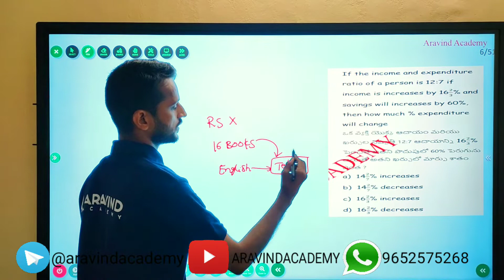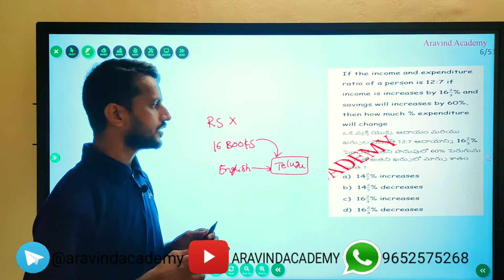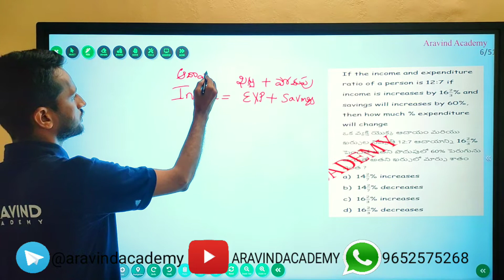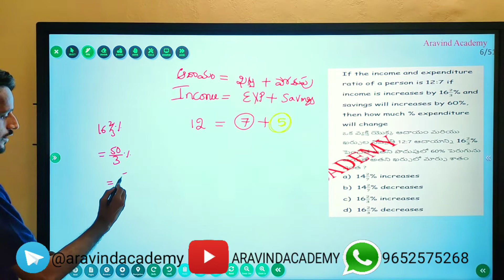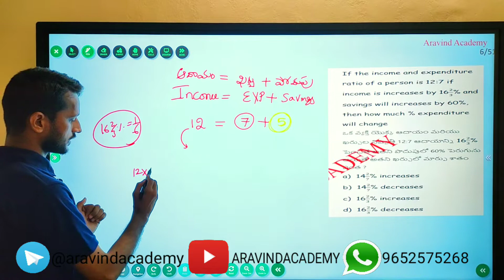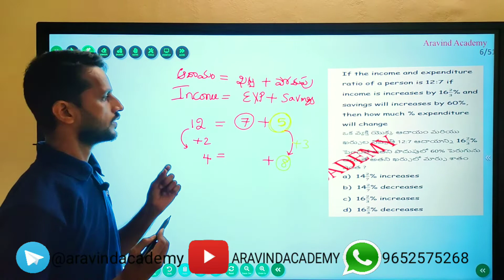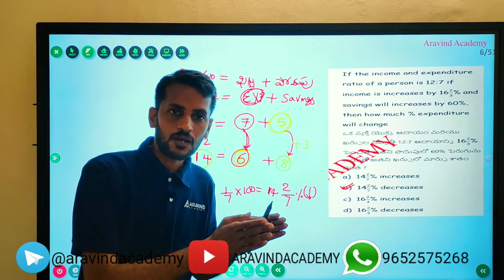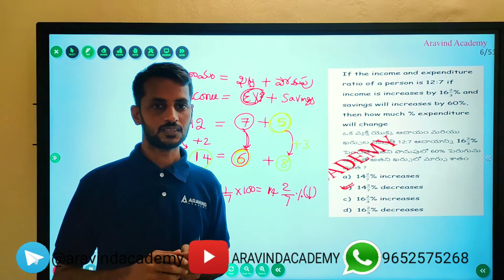Aravind Academy Daily Aptitude Booster (05/06/21)